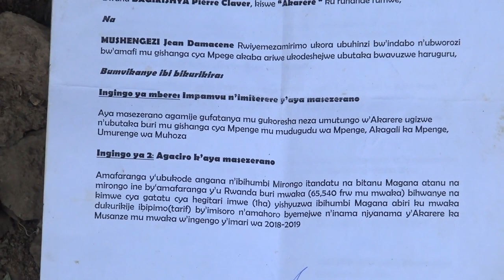RURAGERETSE HAGATI Y'AKARERE KA MUSANZE N'UMUTURAGE UGASHINJA KUMUHOMBYA MILIYONI 17